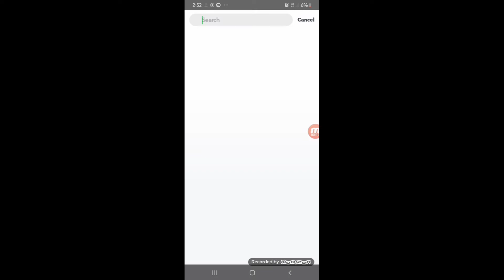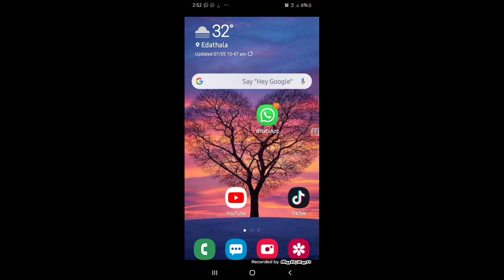Cockroach Tiktok Viral Video Making// Malayalam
Tiktok# Viral #
 # Video # Malayalam #